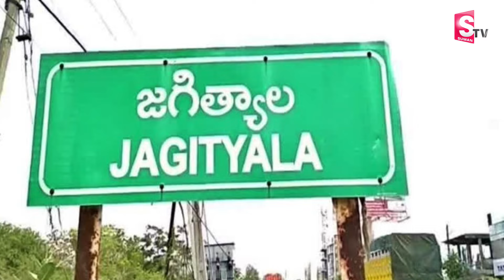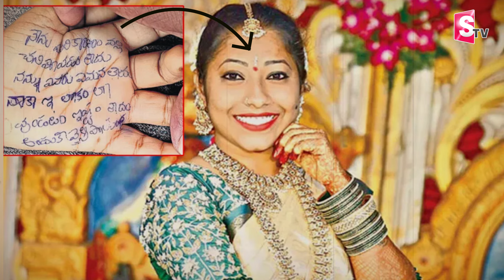కాళ్ల పారాణి ఆరకముందే కాటికి | Newly Weds Bride Lost her Life Within 17 days | Latest News Updates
Watch► కాళ్ల పారాణి ఆరకముందే కాటికి | Newly Weds Bride Lost her Life Within 17 days | Latest News Updates @Sumantvsrikakulam